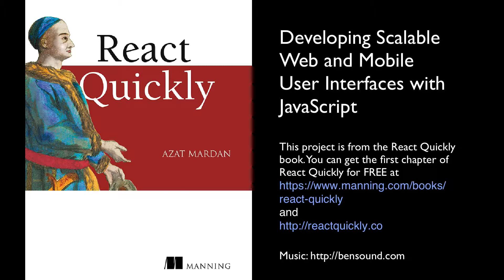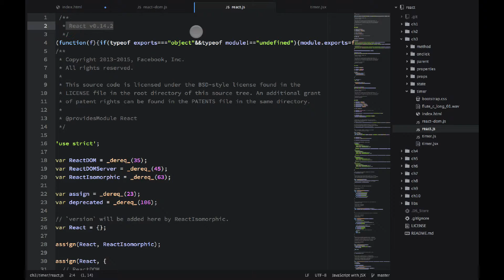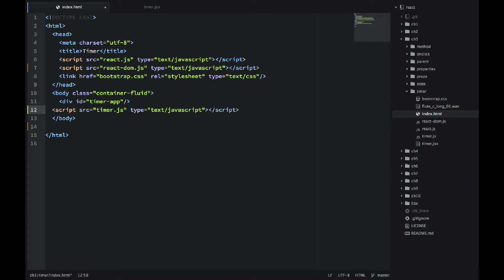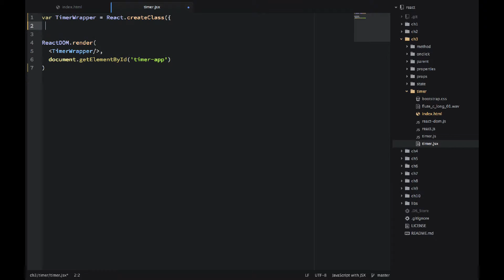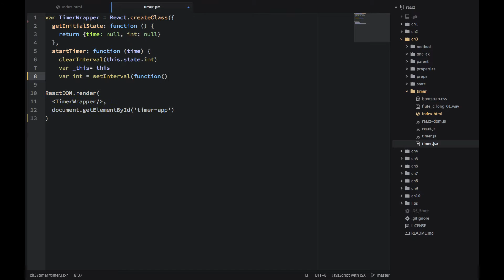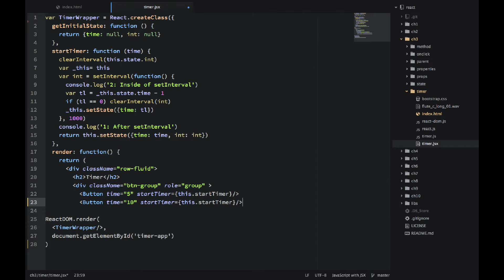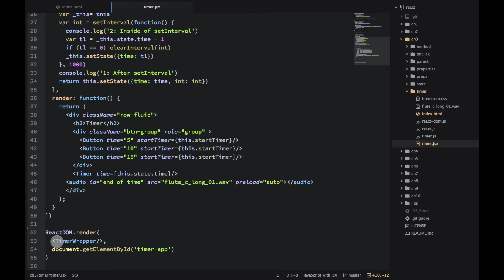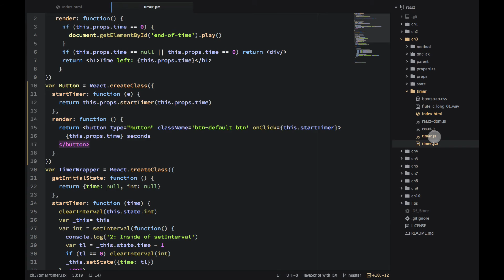React Quickly Chapter 3 Project: Timer with JSX and React